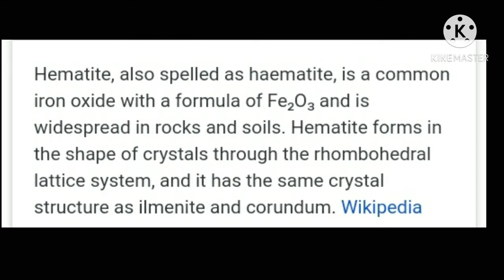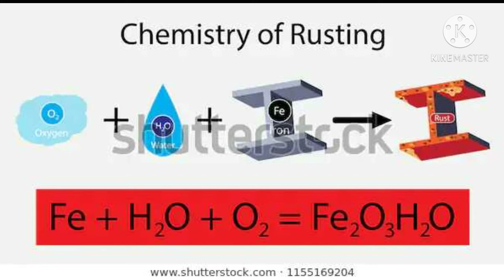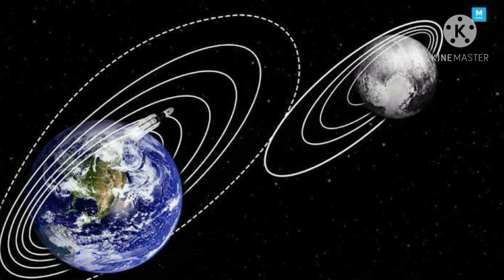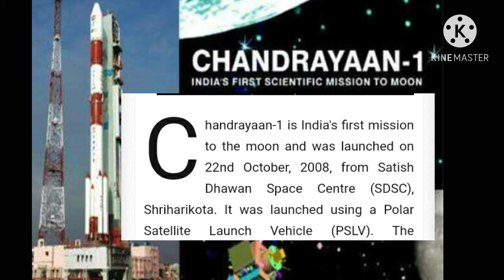ISRO's Chandrayaan-1 orbiter data shows Moon rusting at poles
చంద్రుడి ఉపరితలంపై నీరు ఉన్నట్లు ఇంతకు ముందే కనుక్కున్నాం. అంటే అక్కడ ఖనిజాలు ఉండే అవకాశమూ ఉంది. ఆ నీరు, ఇనుము వంటి ఖనిజాలతో రసాయన చర్య జరిపినప్పుడు తుప్పు ఏర్పడే అవకాశం ఉంది